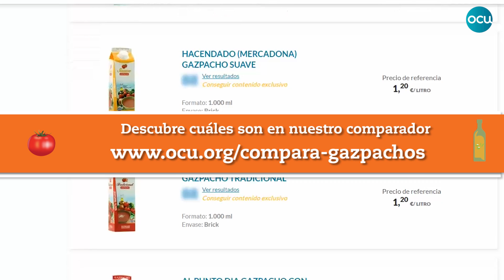🍅LOS MEJORES GAZPACHOS ENVASADOS DEL SÚPER (y peores)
Como los gazpachos caseros no hay nada pero si te falta tiempo y vas al súper a comprarlo queremos que sepas que en OCU hemos hecho un estudio de 58 gazpachos envasados de venta en los supermercados y ¡¡ya sabemos cuáles han obtenido los mejores resultados!!
¿quieres saber cuáles son?